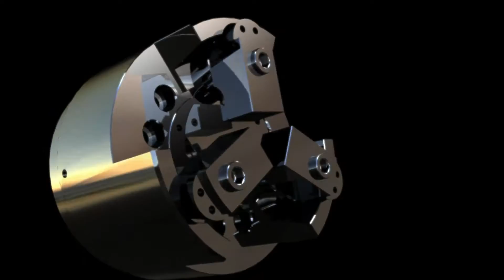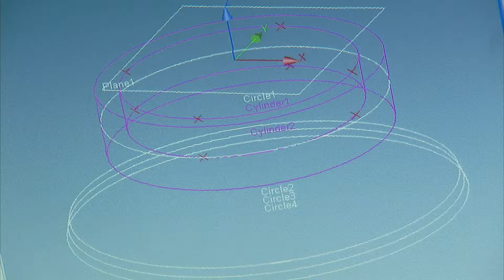AUTOGRIP product: power chuck and rotary cylinder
This video shows some attractive AUTOGRIP's products about power chucks and rotary cylinders. It also demonstrates the quality facilities that ensure the consistent reliability of our products.